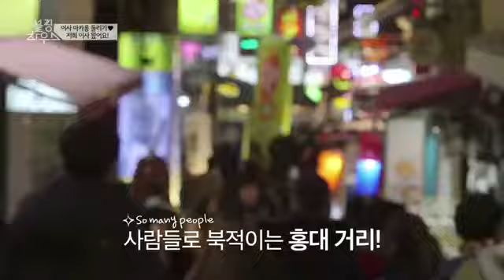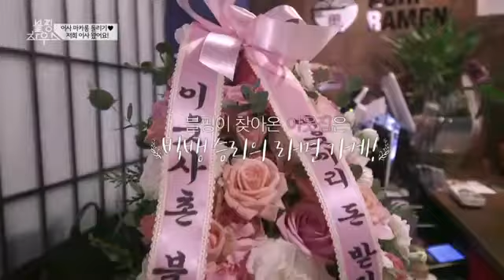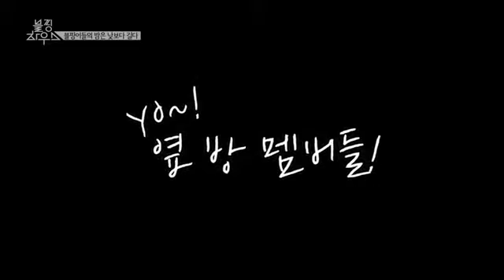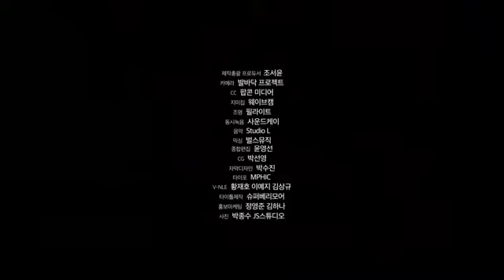BLACKPINK HOUSE EP 1-5